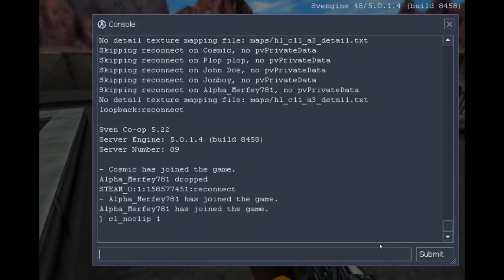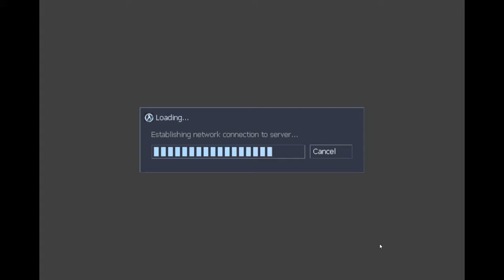Sven Coop with the boys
POV we speed run Half-life In 4 hours. IF we reach 8 likes I will create part 2.